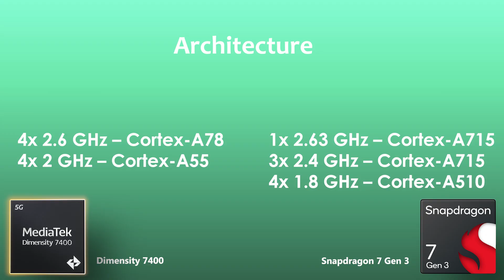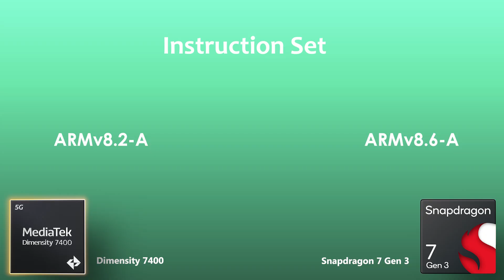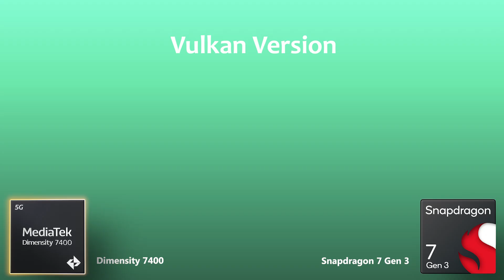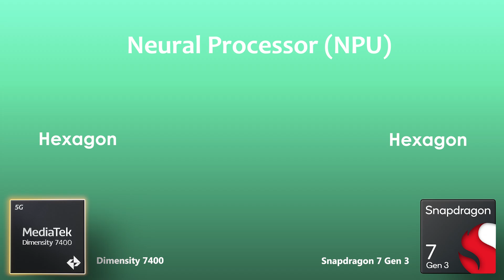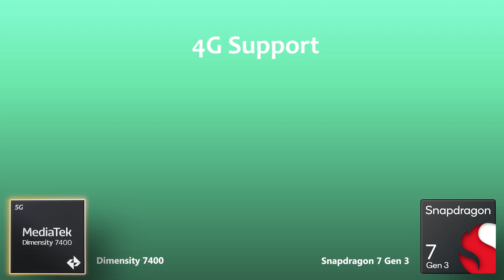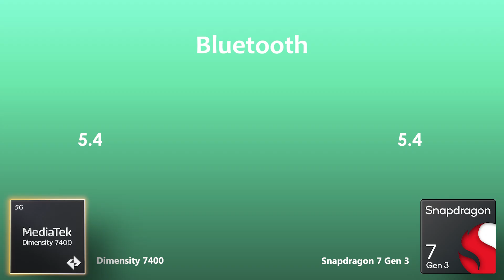Dimensity 7400 Vs Snapdragon 7 Gen 3 | ✨ Antutu Score & Benchmark